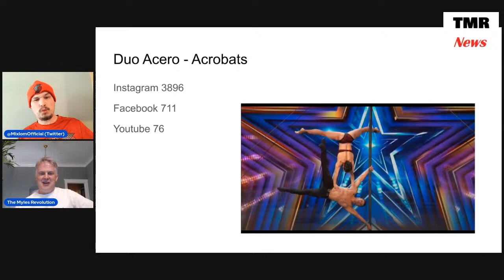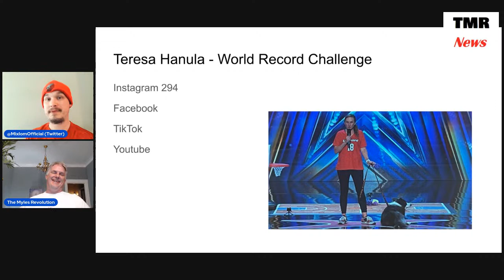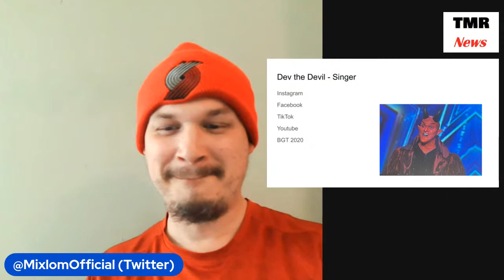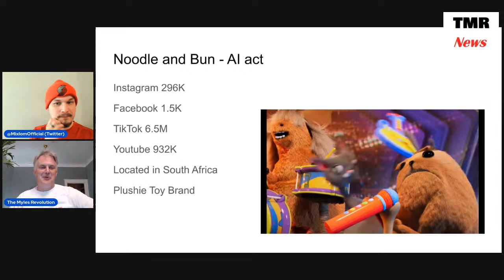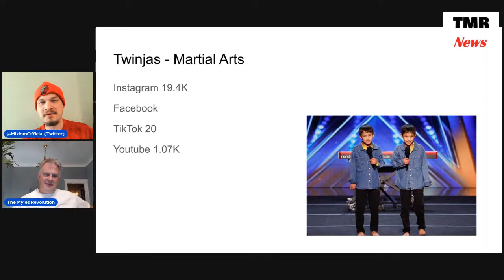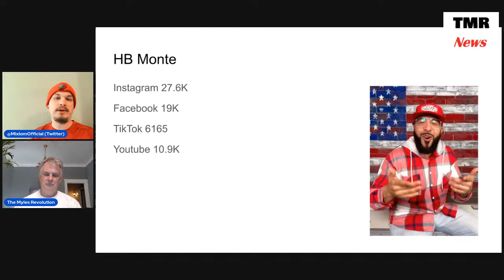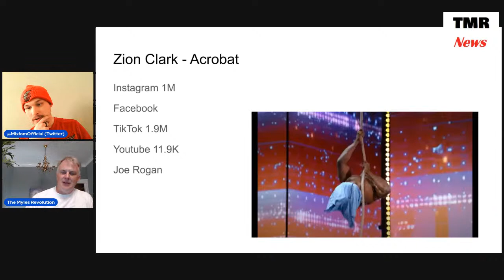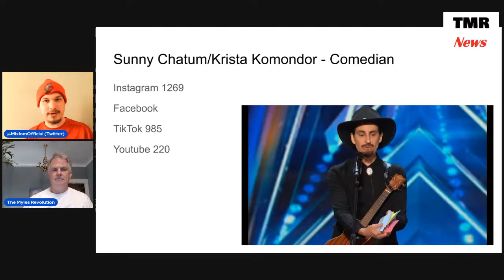AGT 2023 Recap & Reaction Season 18 Episode 9 Two Freaks Doing A Show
AGT Recap and Reactions to: Duo Acero, Summer Rios, Teresa Hanula, Pulse Percussion, Rob Potylo, Dev the Devil, Gabriel Henrique, Noodle and Bun, Zion Clark, True Villians, Twinjas, Bomba Circus, HB Monte, Kylie Frey (Kylie French Frey), Sunny Chatum / Krista Komondor. @giselle9031  @summerrios8156  @PulsePercussionOfficial  @robbyroadsteamer  @GabrielHenriqueMusic  @noodleandbun  @TrueVillainsNashville  @ZionClark1  @HBTVONLINE  @KylieFrenchFrey  @kkomondor  @twinjasofficial  @bombacircus-6411  @krista_komondor @AGT  @BGT  @TALENTKINGHD  @TalentRecap  @TopViralTalentYT